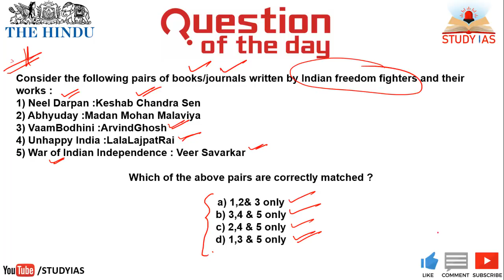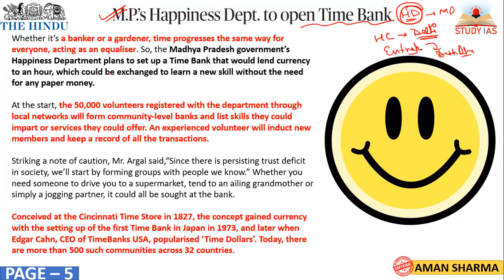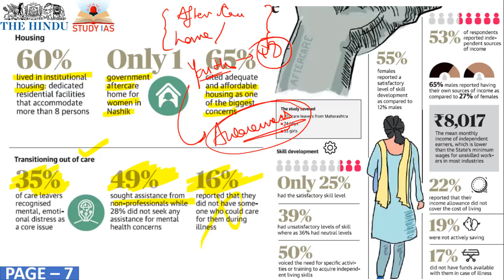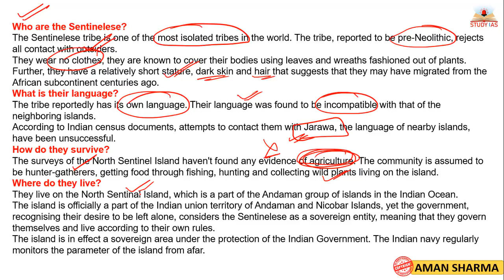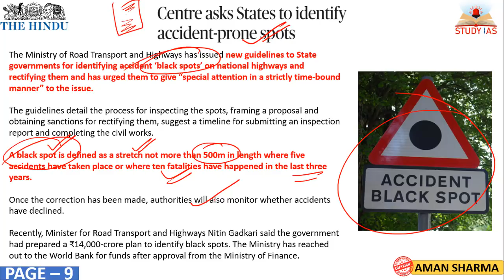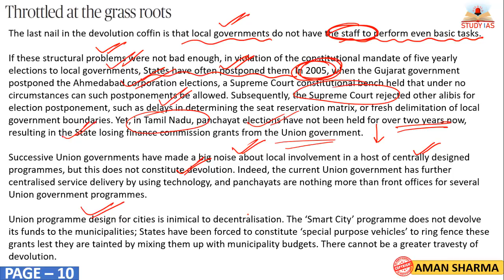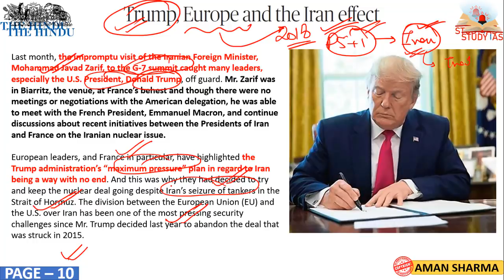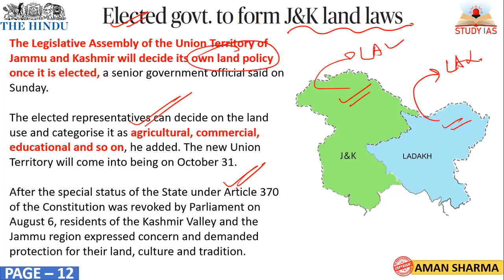The Hindu Newspaper & EDITORIAL Analysis 9 September 2019| Daily Current Affairs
STUDY IAS
9 SEPTEMBER 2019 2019 The Hindu Newspaper Analysis in Hindi (हिंदी में) - News Articles for Current Affairs The Hindu Newspaper Analysis in Hindi (हिंदी में) - News Articles for Current Affairs

9 SEPTEMBER 2019 - The Hindu Editorial Discussion & News Paper Analysis in Hindi [UPSC/SSC/IBPS] VeeR